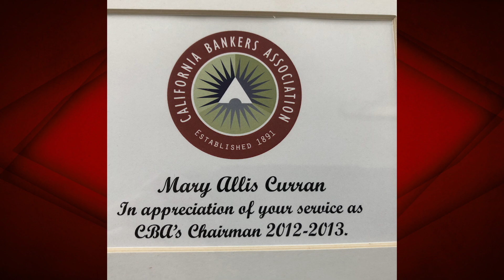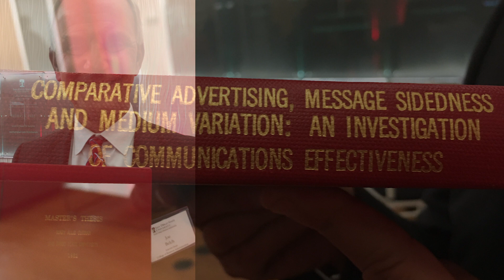Mary Allis Curran - 2018 Distinguished Alumni Service Award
Mary Curran (’82, business administration) is a financial services industry executive and an independent director with Hunter Industries and Banc of California as well as a longtime volunteer in the San Diego community. Currently the Chair of the Campanile Foundation Board and Executive Committee who helped bring the university’s historic Campaign for SDSU to a record-setting $815-million conclusion, she is a past chairman of the California Bankers Association and the San Diego Sports Commission.